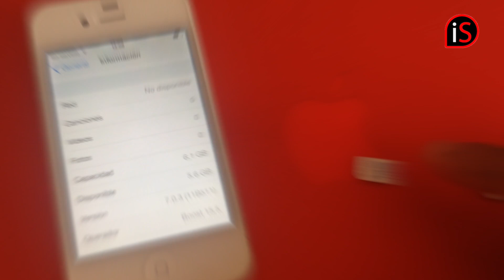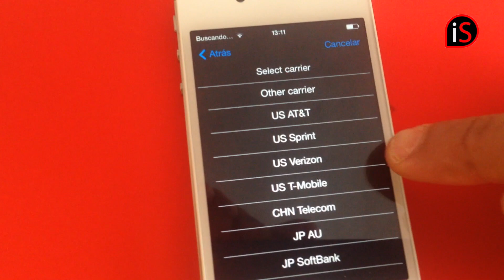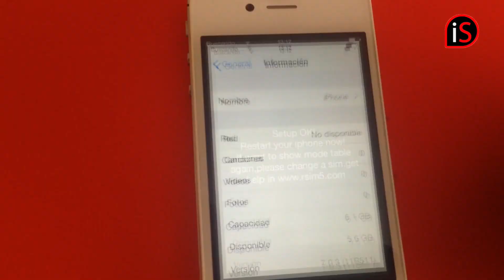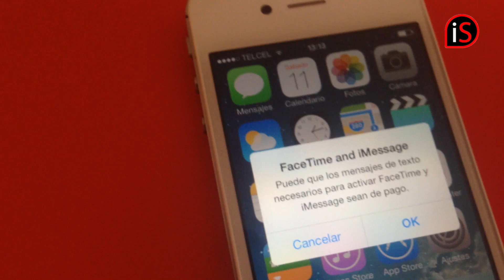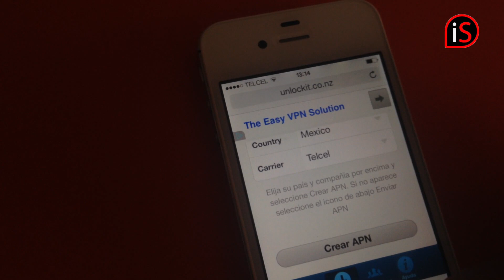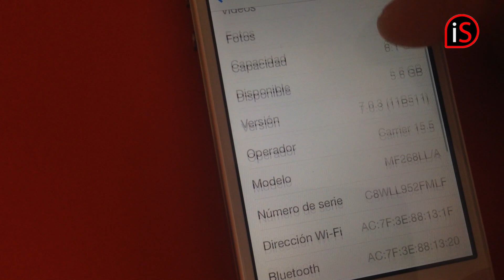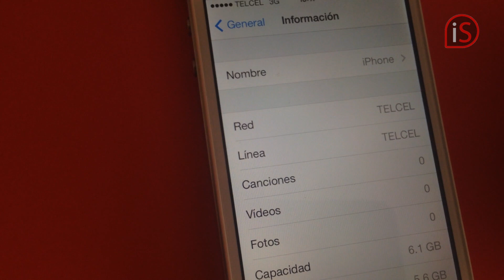Desbloqueo iPhone 4S iOS 9/10 Boost Mobile a TELCEL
Apoya el video con un Me Gusta para que mas gente conozca esta información.

Somos iPhone Solutions MTY, tu ya nos conoces!

Monterrey, México
2017 ©